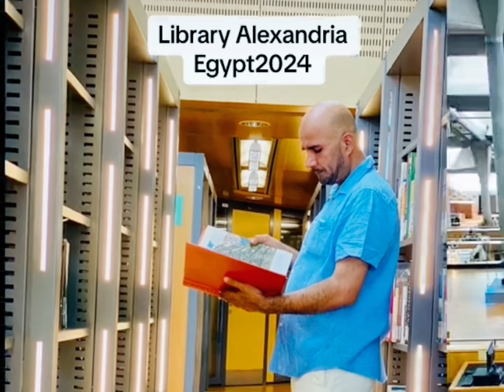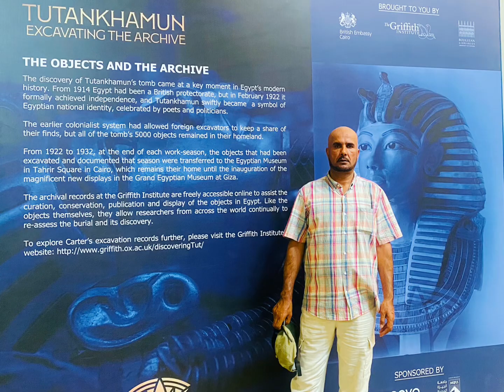11/07/2024 سفر ما به کشور مصر شهر قاهره و چند شهر دیگر مصر باستان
سفر ما از کشور مصر شهر قاهره تاریخ 11/07/2024